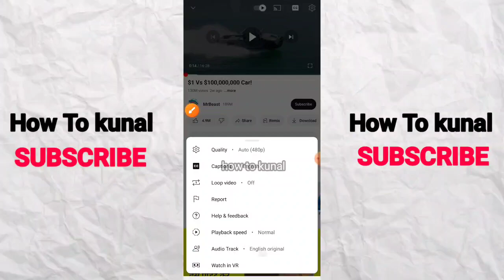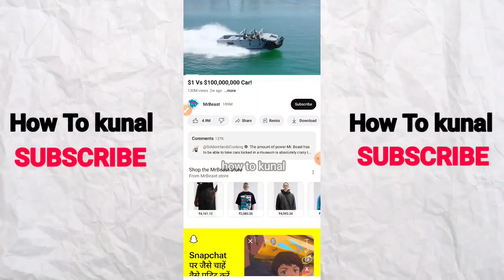How To Change Language on YouTube Video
Welcome to our YouTube tutorial on expanding your viewing experience! 🌍 If you've ever wondered how to change the language of a YouTube video to enjoy content in your preferred language, this video is your guide. In this tutorial, we'll walk you through the straightforward process of adjusting the language on YouTube videos, whether you're watching on a computer, mobile device, or smart TV.

Here's what you'll learn in this video:
🔀 How to change the language of a video's captions or subtitles.
🌐 Options for adjusting the language settings on YouTube for a personalized experience.
🎥 Enjoying content from around the world with dubbed or translated videos.
💡 Tips for finding videos in your preferred language.
❓ Answers to common questions and troubleshooting tips.

Open the doors to a world of diverse content and connect with global audiences by learning how to change the language on YouTube videos. Whether you're a language enthusiast, traveler, or simply want to explore content in different languages, this skill will enrich your YouTube experience.